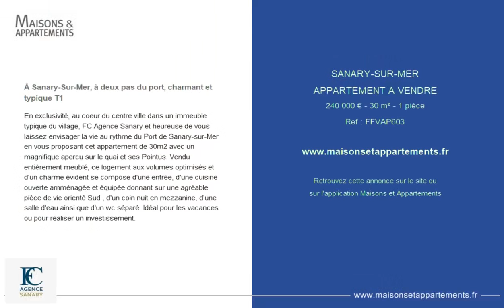SANARY-SUR-MER - APPARTEMENT A VENDRE - 240 000 € - 30 m² - 1 pièce(s)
Référence : FFVAP603

À Sanary-Sur-Mer, à deux pas du port, charmant et typique T1

En exclusivité, au coeur du centre ville dans un immeuble typique du village, FC Agence Sanary et heureuse de vous laissez envisager la vie au rythme du Port de Sanary-sur-Mer en vous proposant cet appartement de 30m2 avec un magnifique apercu sur le quai et ses Pointus. Vendu entièrement meublé, ce logement aux volumes optimisés et d'un charme évident se compose d'une entrée, d'une cuisine ouverte amménagée et équipée donnant sur une agréable pièce de vie orienté Sud , d'un coin nuit en mezzanine, d'une salle d'eau ainsi que d'un wc séparé. Idéal pour les vacances ou pour réaliser un investissement.

Cette annonce vous est proposée par l'agence FC AGENCE SANARY

|2496811|